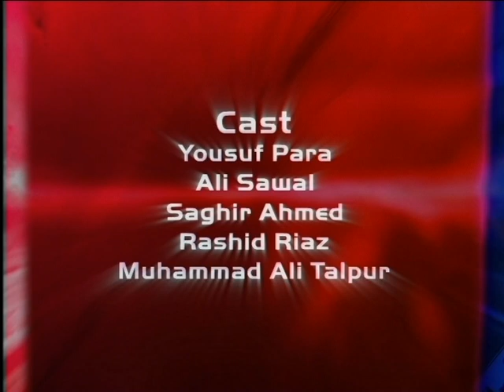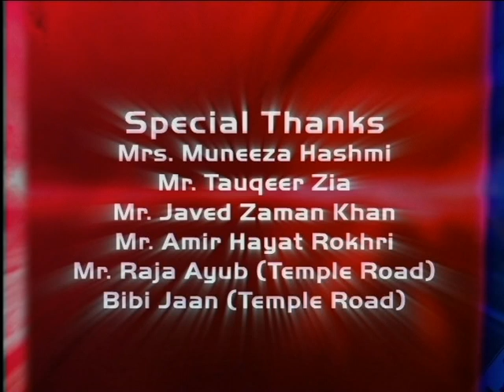Khwaab Cricket serial Ep 1 B By Syed Nini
Cast : Aqib Javaid, Tahira Imam, Ahmad Ali Butt, Noor Ul Hassan, Mandana Zaidi, Ali Sawaal, Ayesha Omer, Usman Qadir, Hamayun Gull, Asad Rizvi, Muhammad Ali Talpur, Para Yousaf, Faiza Gillani, Zaryaab, Maria Kazi and waqas Majeed Khan.
Written by Adeel Hashmi    Story Produced  and Directed By Syed Nini